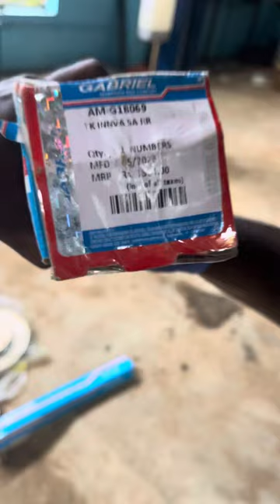Toyota Innova Rear Suspension Struts Replacement Procedure Explained @cjmautocare